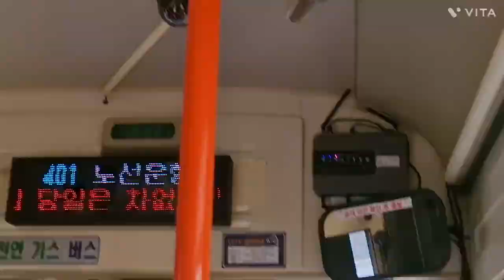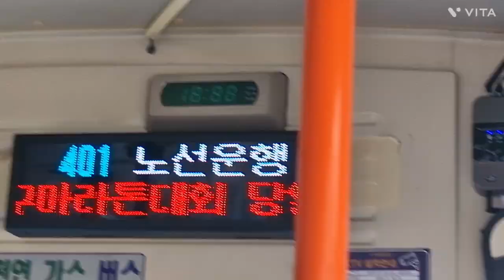대구 (401번 현대교통) [수성못앞~수성못오거리2] 구간 3815호 17년식 뉴 슈퍼에어로시티 입석 주행영상 #2024